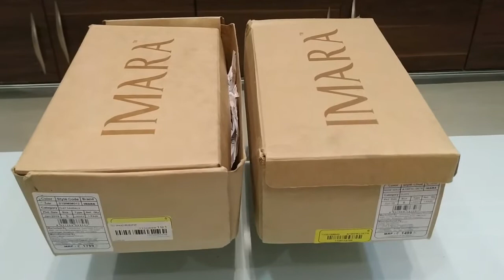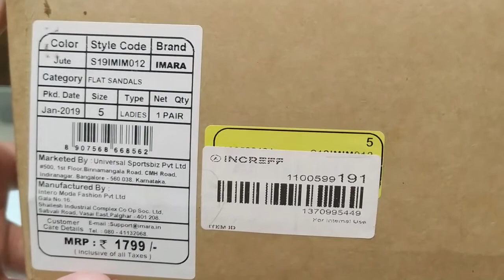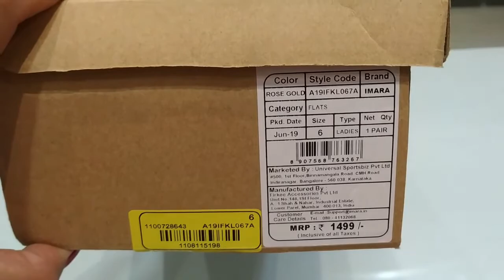Imara footwear Review / haul !!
I make videos related to lifestyle tips and tricks, reviews of products, DIY videos, beauty related, shopping hauls and unboxings...
About the video:
In this video Im going to share Imara footwear shopping haul {i.e. how they send the products and the quality of their product along with the original/ sale price} i will provide you with the link from where i have made my purchase of these.
1. A pot of gold kolhapuries-- MRP-1499 (Got it for Rs.455)
2.The beach braid flats- indigo--MRP-1799 ( Got it for Rs.574)

Incase you are interested click on the link provided for shopping.